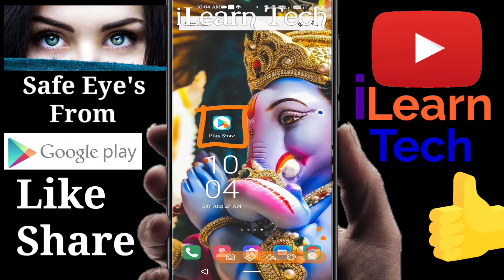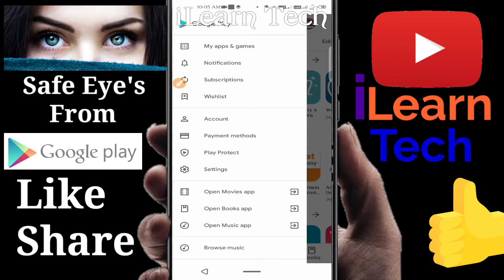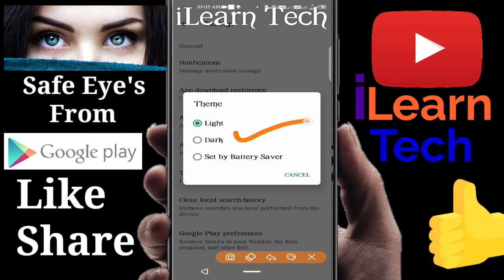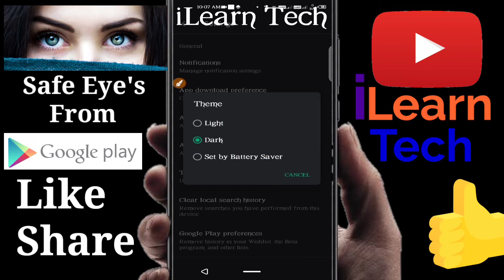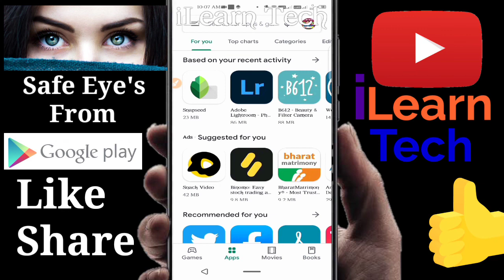🔥How to Protect Eyes from Computer and Mobile Screen 😎🧑🏼‍💻📱 Eye Protection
Video Information:-
how to save eyes from mobile display
how to save eyes from computer screen
how to save eyes from mobile screen in hindi
save your eyes from harmful blue light
Mobile ki roshni se ankhon ko kaise bachayen
Eye safety tips from mobile, computer and laptop
20 20 20 rule to save our eyes